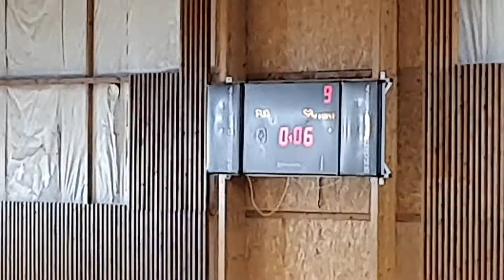EVO SAVIGNY -18, 24/09/2022 MT1 PART2